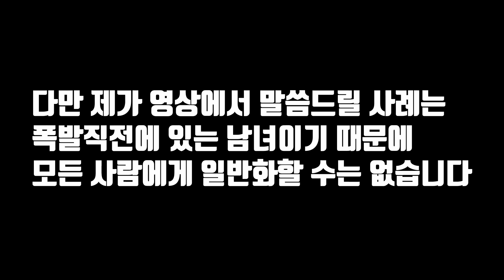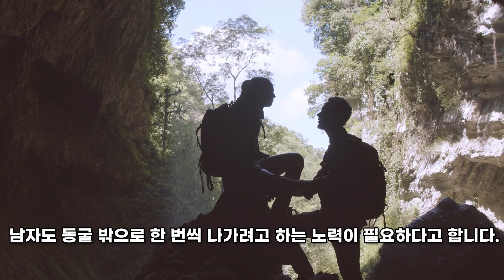이별 직전에 보이는 3가지 증상- 반복되는 갈등패턴에서 탈출하는 방법 [화성에서 온 남자 금성에서 온 여자]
안녕하세요
이번 영상은 존 그레이의 베스트 셀러화성에서 온 남자, 금성에서 온 여자의 내용들을 토대로 영상을 만들어봤습니다. 오늘도 제 채널에 놀러와주셔서 감사합니다~